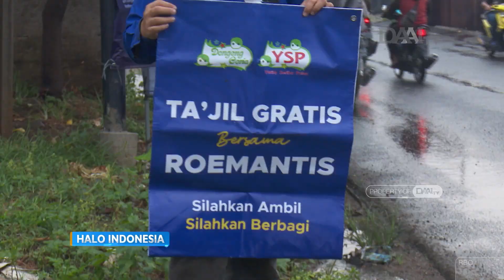Rumah Makan Gratis, Berbagi Makanan Gratis